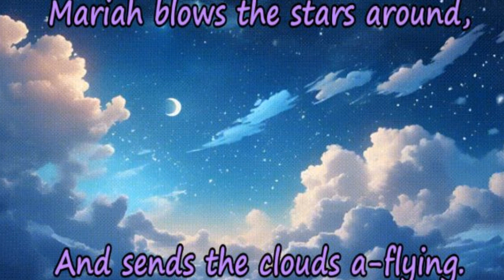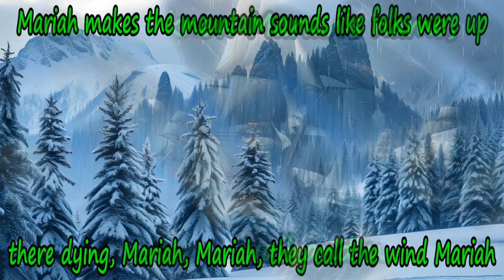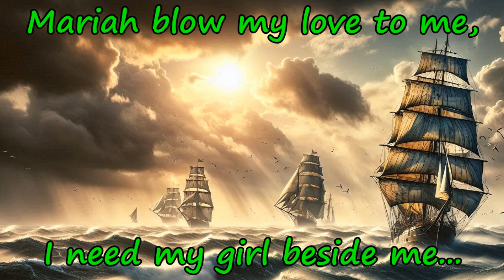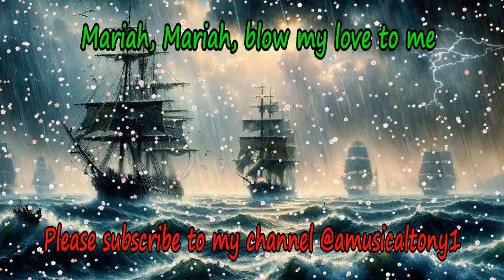THEY CALL THE WIND MARIAH HARVE PRESNELL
Love the movie and Harve Presnell's version of this song is my favourite.